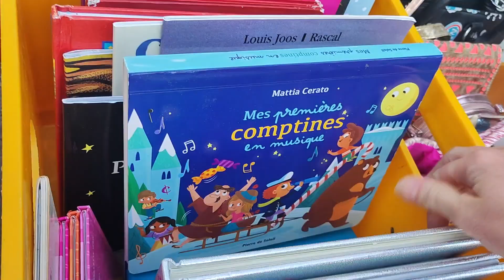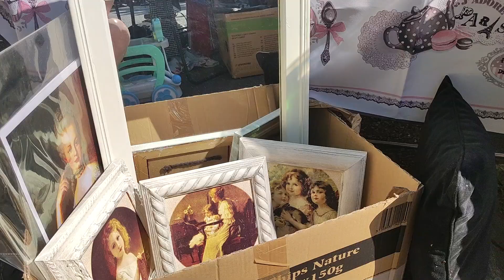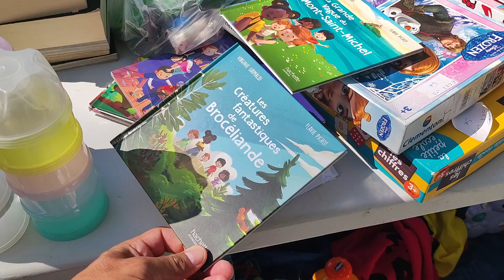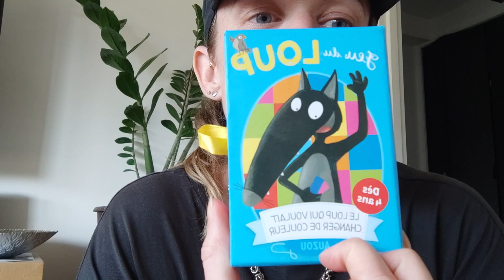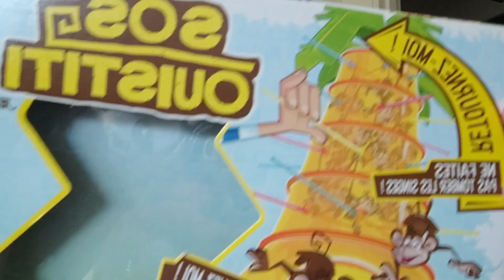Vlog & haul de brocante 🫶🏻 #1